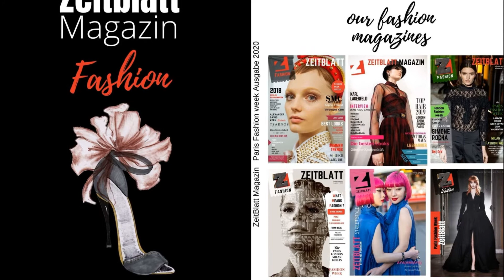Fashion Magazine No5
The new zeitblatt fashion magazine from the paris fashion week.
spring/summer 21